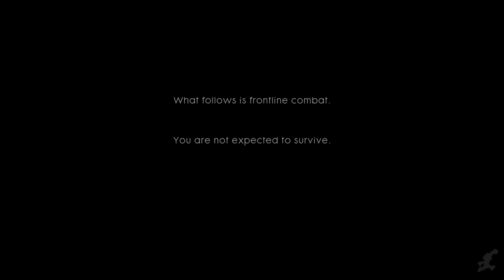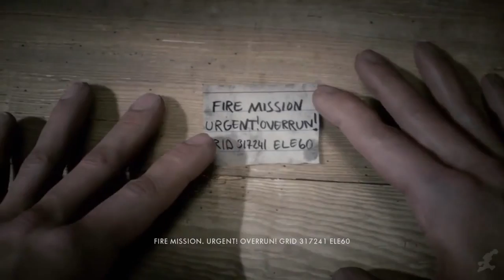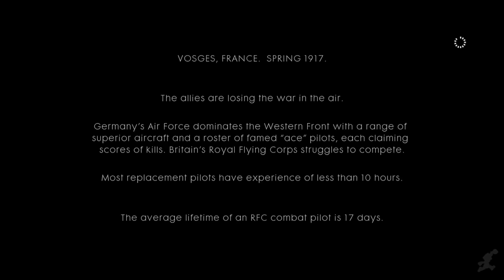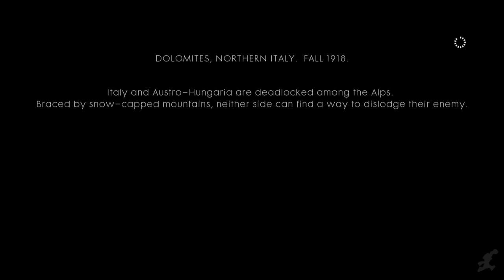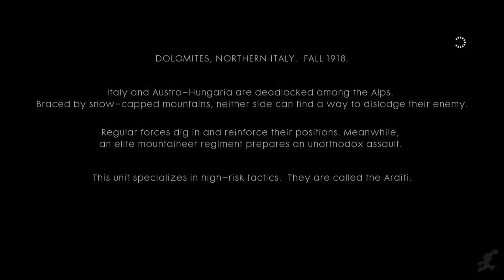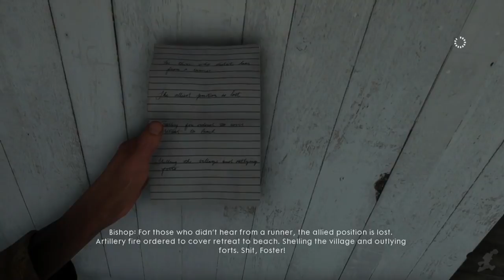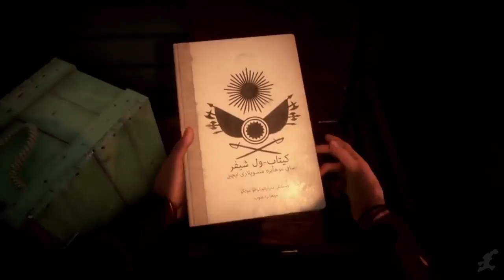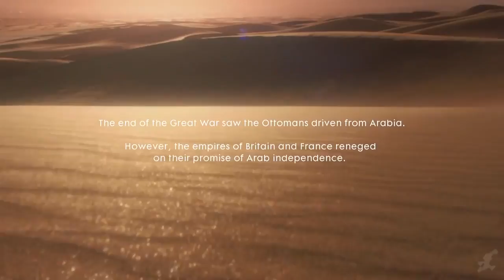Battlefield 1 Out of the Blues The Movie HD 2018